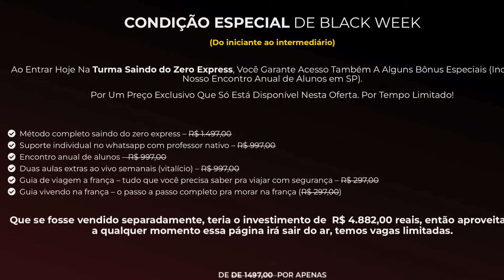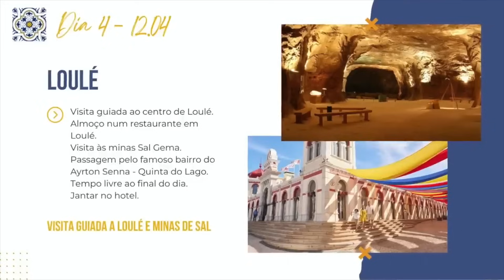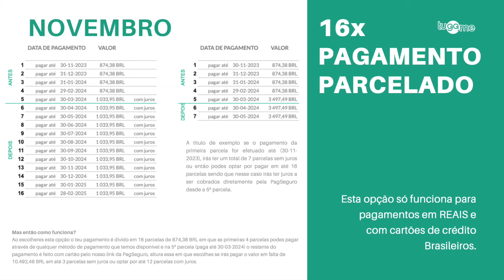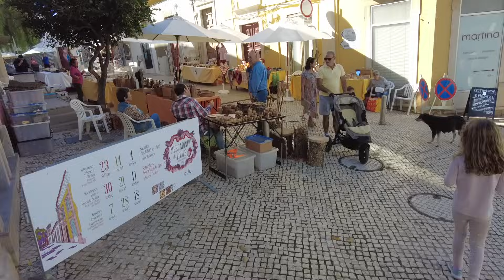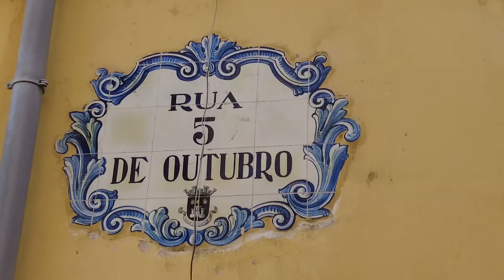PRIMEIROS RESULTADOS🧐 da ESCOLA📚🇵🇹 da AMELIE #860